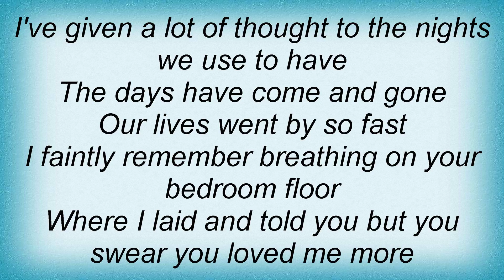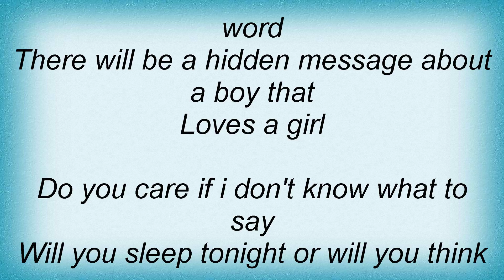Avril Lavigne - There Is Lyrics_1